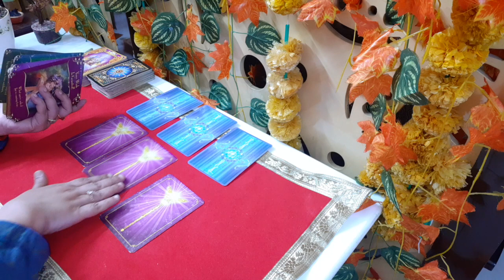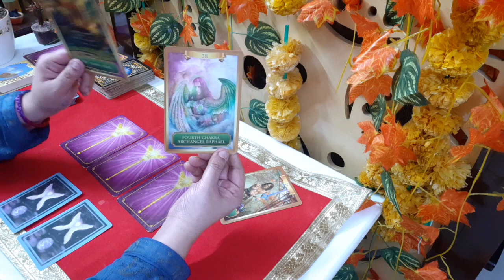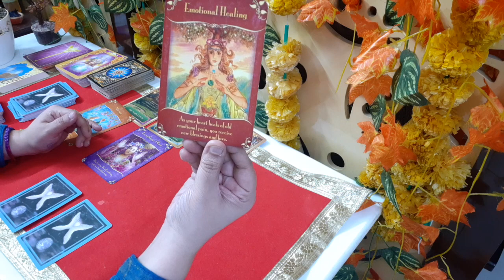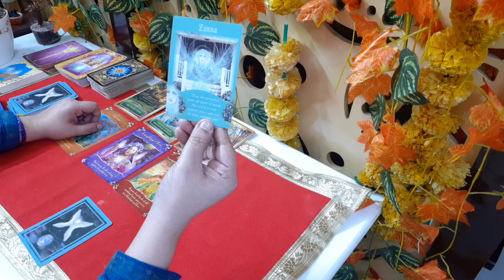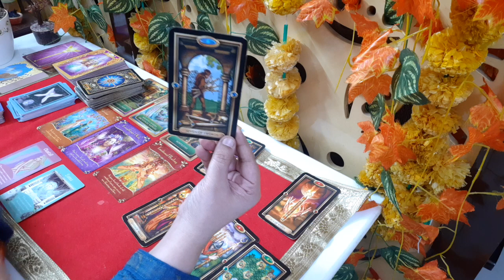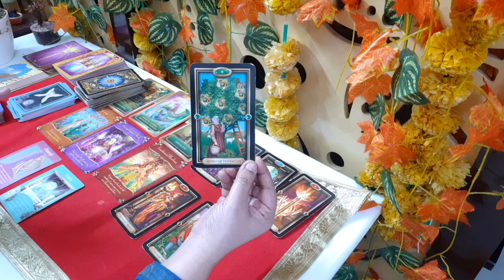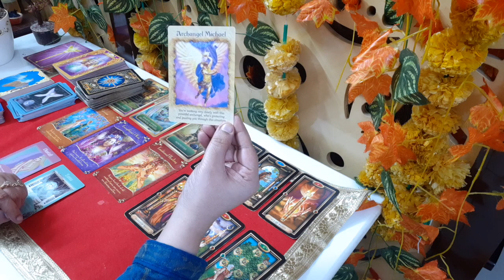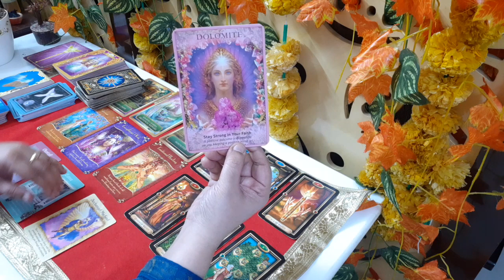SCORPIO December 2023 Month Reading | New Relationships/ Association is a blessing coming your way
Description

Embrace a month of transformative connections and new beginnings as Delhi Tarot unveils the enlightening Scorpio December 2023 Month Reading. Discover a time of blossoming relationships, personal growth, and the emergence of unexpected blessings. Navigate all aspects of life with clarity and guidance – love, relationships, marriage, money, career, and health. Prepare for a month filled with serendipitous encounters and the unwavering support of the universe.